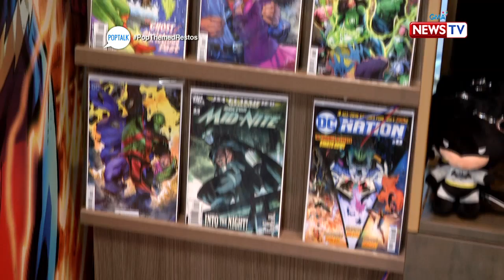PopTalk: 'DC Superheroes Café,' a spot made for comic book fans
Aired (January 12, 2019): Eat like a superhero in this DC comics-inspired cafe! 'DC Super Heroes Cafe' serves unique superhero-inspired dishes you definitely shouldn't miss!

Watch 'PopTalk' Saturdays at 8 PM on GMA News TV, hosted by Tonipet Gaba with celebrity reviewer Elle Ramirez.